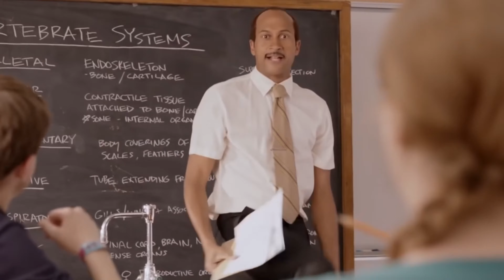Finding What Makes Us Tick | It Takes 2 | Pt. 5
Thank you all so much for stopping by todays video!  If you enjoyed please be sure to leave a LIKE and SUBSCRIBE, we work really hard on these videos for you guys and it would help us out a lot if you would do that for us!
Thank you again for your support and we will catch you in the next upload.  Stay sexy my peeps!